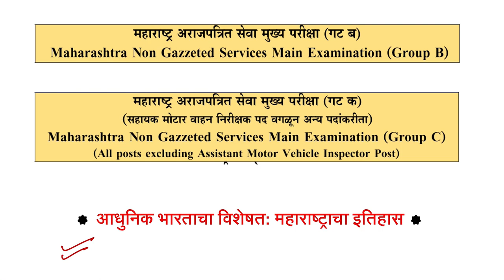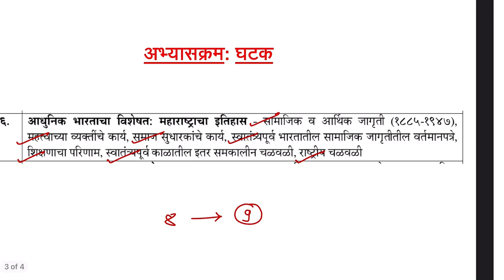MPSC New Update | mpsc Gat B & Gat k | Non gazetted Update 2023 | Group B C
This video gives you the information about the latest update of syllabus change in Combine Mains examination.
🎯PSI/STI/ASO/SR
NONGAZETTED
COMBINE GROUP B + GROUP C  Mains Examination

 गट ब व गट क मुख्यपरीक्षा सुधारित अभ्यासक्रम Download  करण्यासाठी Telegram channel Join करा:

ZP भर्ती मधील 10% जागा स्थानिक 10 वर्षांपासून कार्यरत ग्रामपंचायत कर्मचारी यांच्यातून भरल्या जातील New GR:

🔸MPSC Target राज्यसेवा 2023 | नवीन पॅटर्न नुसार काय असावी STRATEGY By Abhilash Warhade Sir

🔸MPSC राज्यसेवा मुख्य परीक्षा 2023 |नवीन अभ्यासक्रम |GS Mains Syllabus Micro Analysis By Abhilash Warhade Sir

🔸 MPSC परीक्षेसंदर्भातील पुस्तकं डाऊनलोड करण्यासाठी Aeon IAS Academy चे Telegram चॅनल जॉईन करा:

ऑफिस:
Aeon IAS Academy, नागपूर/Pune

strategyformpsc,
mpscnewpattern,
mpsc2023,
mpscnewpattern,
mpsccombine,
psi-sti-aso,
combineexamanswerkey,
Combine2022
mpsc result 2022,
mpsc cutoff,
MPSC STATE SERVICES PRE EXAM RESULT UPDATE TODAY, NOTIFICATION,
RAJYASEVA CUTOFF CUT-OFF MARKS,
EXPECTED CUT OFF,
RAJYASEVA Pariksha cut off,
mpsc all cut off,
purv pariksha cut off,
accurate cut off video,
exact Cut Off MPSC,
how to score in mpsc GS Paper,
How much score is safe to qualify in MPSC STATE SERVICES, PRELIMINARY EXAM FOR MAINS,
INTERVIEW